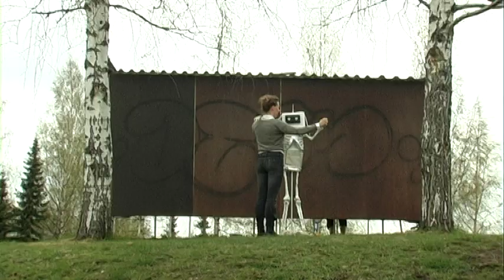Robot's song. Music Petr Nalitch.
Love story between robot and young girl. Video was made for video editing course in North Karelia College Outokumpu.